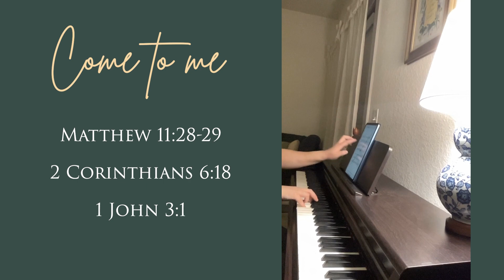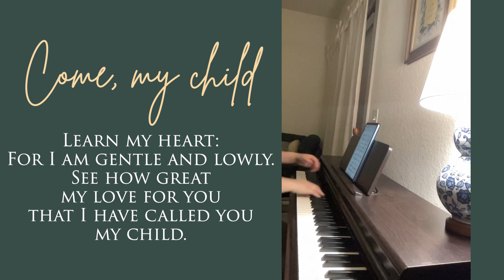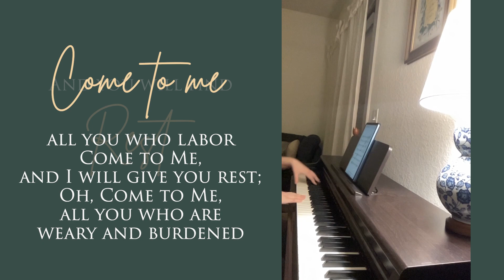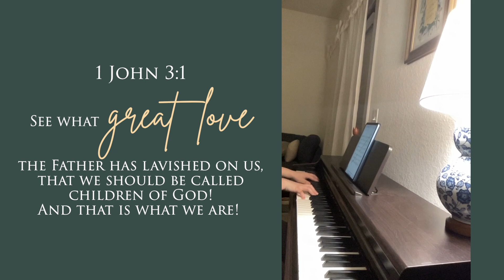Come To Me (Vocal, cello, violin, & piano) | Matthew 11:28-29 | Dan Forrest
Listen in the car with the volume upppp, I promise it's cooler 😆

Jesus made an invitation: if you're struggling and tired, I can give you relief. Jesus is not talking about physical rest, necessarily. It's described as rest for the soul--His burden is light and His yoke is easy to carry. He doesn't just welcome you once you "get cleaned up" and "good enough" to approach him.

Is what Jesus did on the cross enough for you? I don't mean just for salvation, I mean for your every breath and waking thought and action, even for what fills your dreams, for the fears that keep you awake at night, and for the tears that make you feel like you'll drown?

I've recently been working through a lot of my past with a mentor, healing from early trauma and finding out & remembering more about my childhood that has greatly disturbed me. Sometimes I feel stuck and unable to process it all, but I'm learning that grief needs space, and there is no cookie-cutter way to process and mourn. BUT the good news is that I'm also realizing that no one is exempt from childhood regrets and mistakes, but as a Christian it is completely, totally, unquestionably washed in the blood of Jesus Christ!

How much more "covered" could I possibly be to start living life NOW, to stop living in the past, and to move forward with the hope and the future that God has promised me (Jer. 29:11)!? His promise "I will give you rest" tells me He isn't waiting on me personally get my life together or to heal perfectly before He will bless me, before He does a work in my heart and life. I don't have to get to a place where I myself feel like I've finally solved all the answers to my trauma. Truth is, I will never be totally healed on earth--it is impossible. But I am already complete and made new for eternity. I literally cannot accomplish more than the cross has already done. Satan doesn't want me to process well or move on because he thinks he's won as long as I define myself by my past. I plead the blood of Jesus and walk in the power God has given me as a partaker of his divine nature. I am fought for, radically pursued, loved to death & then back to life! And I look like Jesus.

I have peace, joy, righteousness, AND unfinished pieces & incomplete parts that will continue to grow and be healed the rest of my life. My brokenness is simply the story that became my salvation history. The empty tomb is the only complete thing of my life here on earth.

If you've read this far, gold sticker for you. And I'm also taking a moment to recognize that cello is WEIRD. Beautiful, but weird lol. I learned what the C-clef, Treble clef means for cello which btw is NOT the treble clef you learn in basic piano classes…. Smh. The way I understand it, the 4th line of the bass clef magically turns into middle C, and you count up from there--makes perfect sense (?!). So for example, the note that looks like an E♭ is actually played as a B♭... My mind is blown, and I am officially way more in awe of cello than I used to be. Also I played this whole thing 2 keys lower than written because my voice doesn't like high notes anymore apparently. And this was really fun to edit--36 video & audio files in total. Anyways, have a nice day.